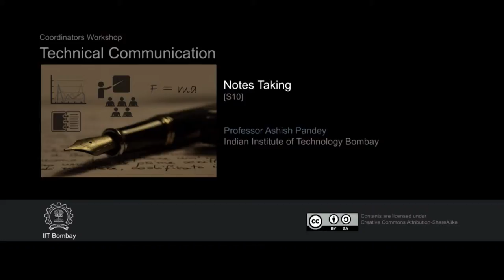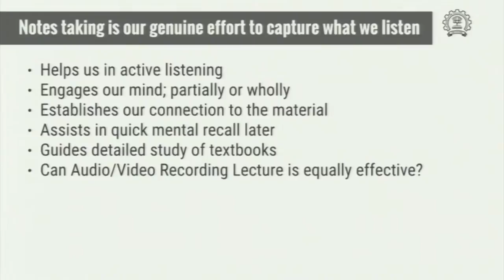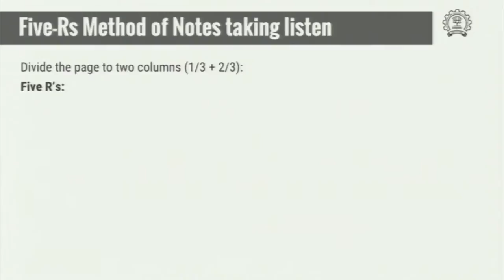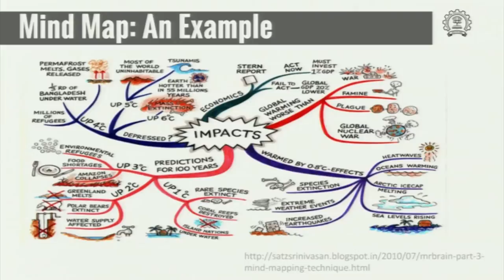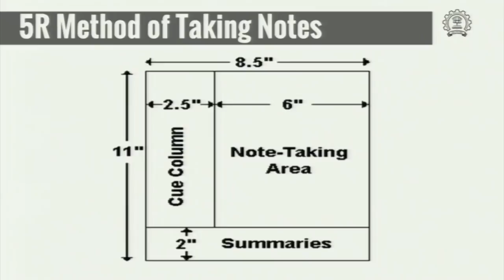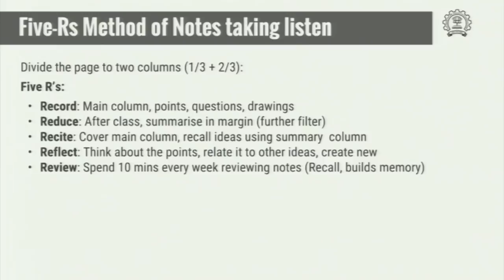TC C S10 Notes Taking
This is 10th session of Technical Communication workshop arranged for Coordinators. It was delivered by Prof. Ashish Pandey from IIT Bombay.

In this session he talked about Five R's method of notes taking and also gave example on Mind Map.